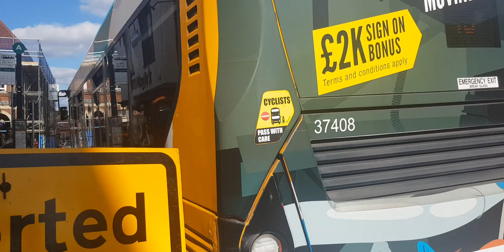Here is the new livery stagecoach bus 37408 on the number 46 in Farnham Wednesday 9 August 2023